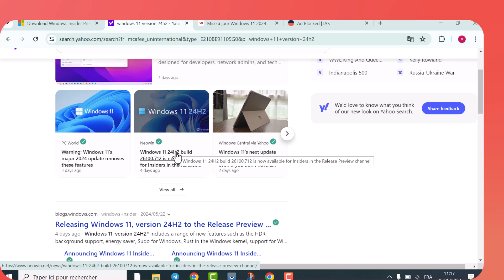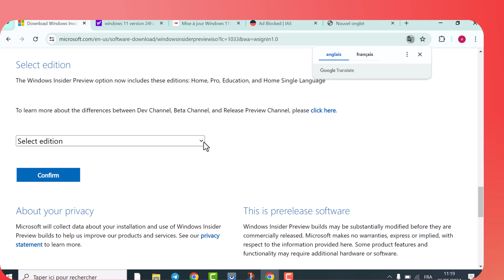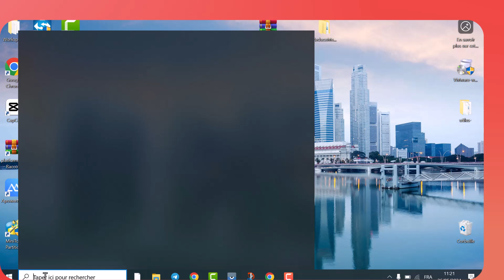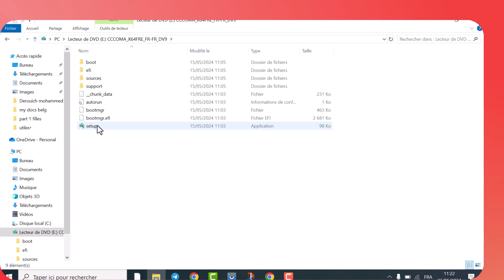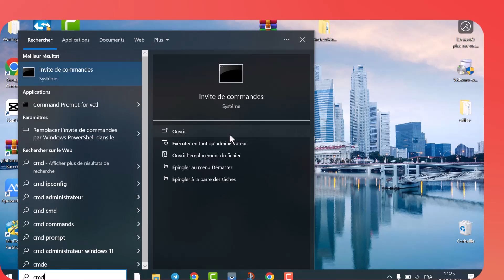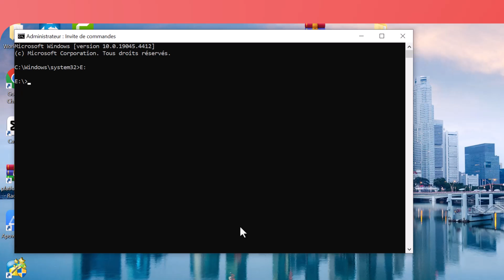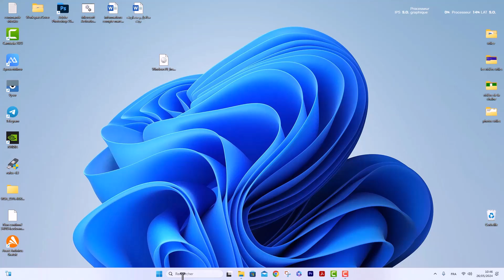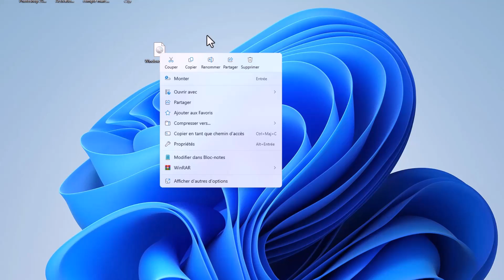installe Windows11 24H2 ! sur les pc non compatibles ! sans formatage! pour windows: 7-8-10-11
dans cette nouvelle vidéo, je vais vous montrer, comment faire la mise à jour vers Windows 11 24H2 sans formatage ni pertes de données et même pour les PC non compatibles avec la configuration requise de Windows 11.